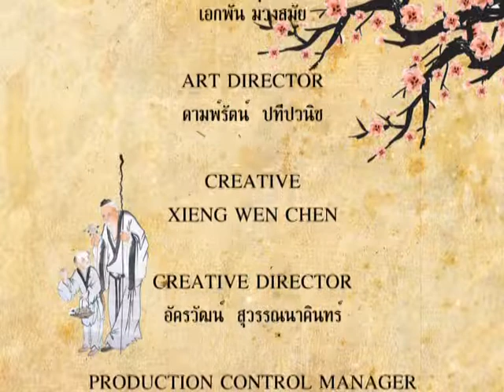陈湘汶 《听古筝 品论语》เฉินเซียงเหวิน ฟังกู่เจิงลิ้มรสหลักปรัชญาหลุ๋นยวี่ 01